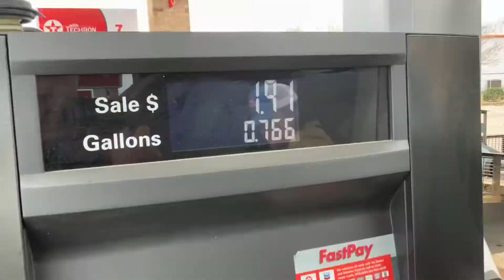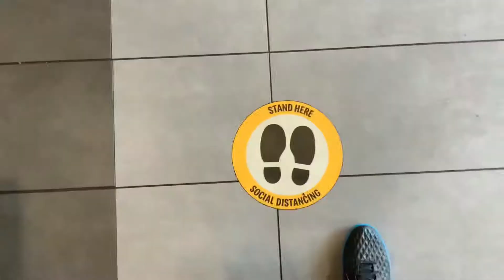Yeah- we’re still around 🇺🇸